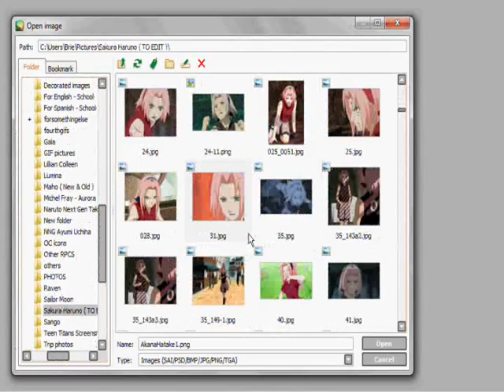akana hatake [[ adoption ]]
Link;

Description later.